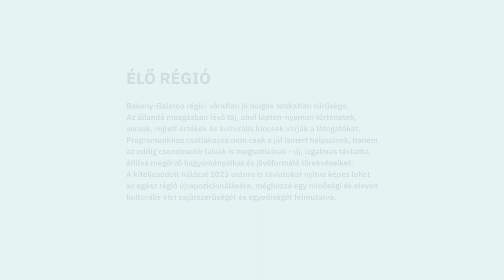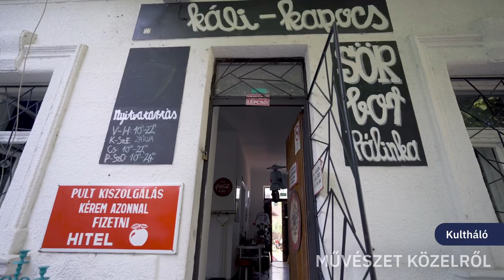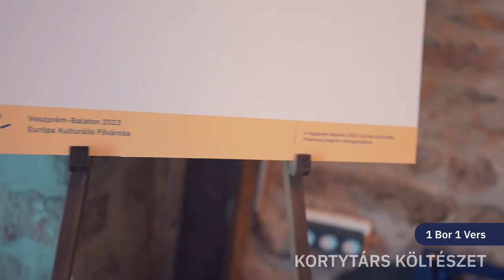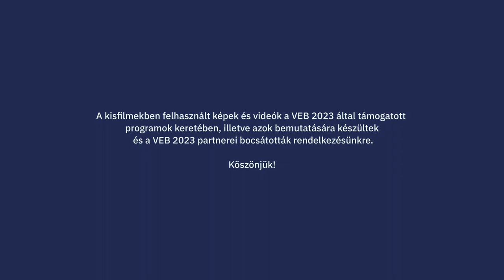ÉLŐ RÉGIÓ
Bakony-Balaton régió: váratlan jó dolgok szokatlan sűrűsége. Az állandó mozgásban lévő táj, ahol lépten-nyomon történetek, sorsok, rejtett értékek és kulturális kincsek várják a látogatókat. Programunkhoz csatlakozva nem csak a jól ismert helyszínek, hanem az eddig csendesebb falvak is megszólalnak - új, izgalmas távlatba állítva megőrző hagyományaikat és jövőformáló törekvéseiket.

A Balaton-part a turisztikai főszezonon kívül, mint a kortárs művészetek találkozóhelye és rejtett hátországa – fordul felénk; a bakonyi települések   a helyi közösségek kreatív energiáit felszabadítva kerülnek közelebb hozzánk. A mindezekből épülő, új szemléletet hordozó régiós hálózatok, együttműködések, melyek hiteles és felismert érdek-és értékközösségeken alapulnak, 2023-ra reményeink szerint még inkább az itt élők sajátjává válnak A kiteljesedett hálózat 2023 utánra is távlatokat nyitva képes lehet az egész régió újrapozicionálására, méghozzá egy minőségi és eleven kulturális élet sajátszerűségét és egyediségét felmutatva.

Az empátia gyakorlásaként működő irodalom, a felszabadító komoly- és könnyűzene, a tradíciótisztelő vagy éppen radikális képzőművészet, a kortárs dizájn, a kalandvágyó gasztronómia, a jelent formáló kulturális emlékezet, az intelligens tájhasználat - és még sorolhatnánk a hívószavakat, témákat és formátumokat, amelyek segítségével a régióból egy sajátos, csak ránk jellemző bakonyi-balatoni identitás eddig ismeretlen dimenziói is megnyílnak 2023 ban.